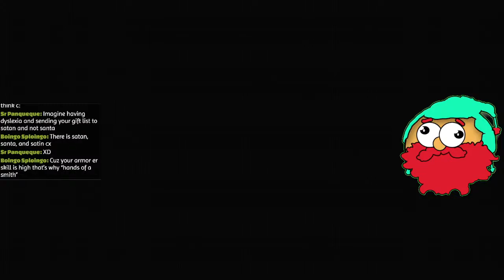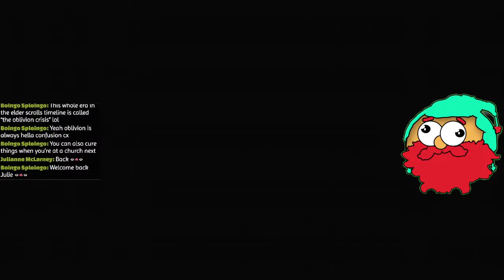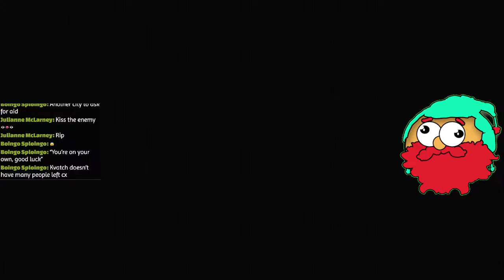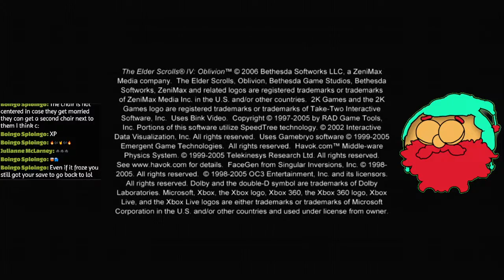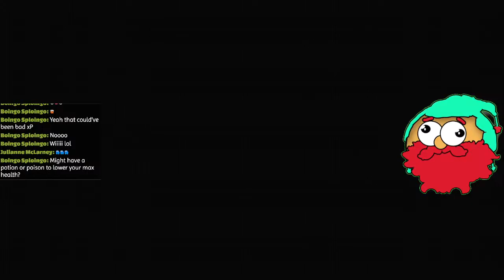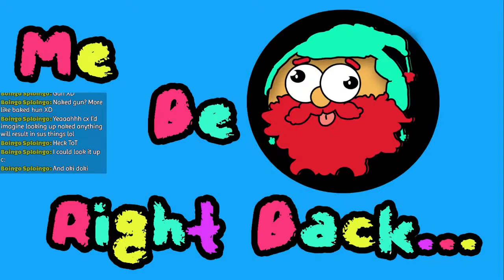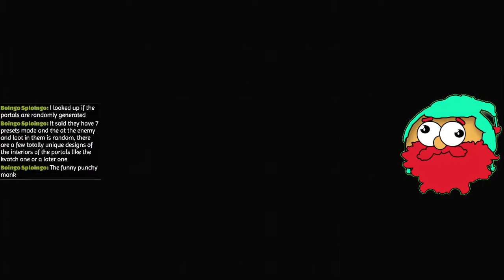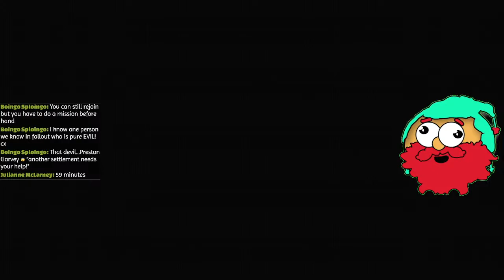The Elder Scrolls IV: Oblivion Stream 12 [continuing the main story]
Me no pro, just derpy 😋
Support me :3

:3 dont be shy come say hi on chat ! everyone is friendly... quality of gameplay is potato with Vaseline in ur eyes  ... X3 cant make it better or else lag and audio hiccups

Important!
thank u all for ur love & support and guidance threw this game 💙 :3 wouldnt have completed if u werent there 💙 🤪 this Derpy Dwarf is so grateful ... THANK U , ME had a Blast!

this was capture on xbox one s

pngtuber ?